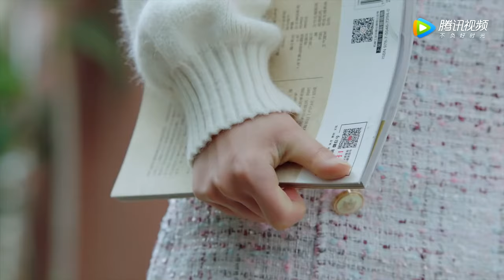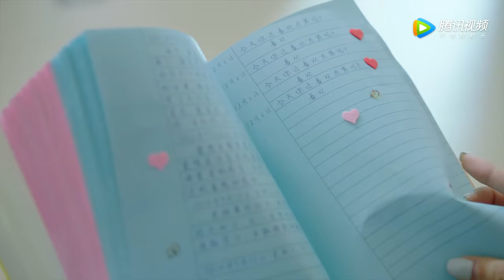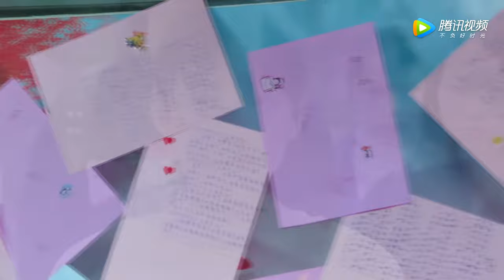校園愛情電視劇【你是我的烟火My earthly fireworks】EP23|💖“怪力少女”攻略“娇弱学霸”，高甜碰撞擦出青涩爱情火花！💖|主演：鲁照华 刘昱晗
《无懈可击之高手如林》 can't stop!
最专业的追剧频道，持续更新电视剧正片，最热门的中国电视剧资讯信息。

剧情介绍：
      高三畢業在即，顧小滿為了能與男神左岸繼續做同學，拿出練習散打的精神死磕學習。自身刻苦努力加上天才學霸左岸的獨家指導，顧小滿達成最強逆襲，成功與男神考入同一所大學，向著愛情和學業一路高歌猛進。如果說高中生活兩人之間是暗戳戳的小互動不間斷，狠狠撩撥觀眾的少女心。那麼大學生活則是依舊笑料不斷，兩人敞開發糖，甜度升級翻倍。都說最甜不過雙向暗戀，兩個初心萌動的人在靠近彼此的路上最是甜蜜有愛、百看不倦，甚至連途中的“意外”事件都顯得萌趣十足。